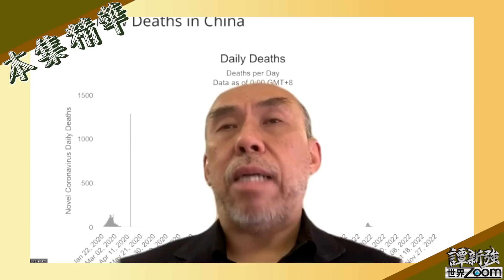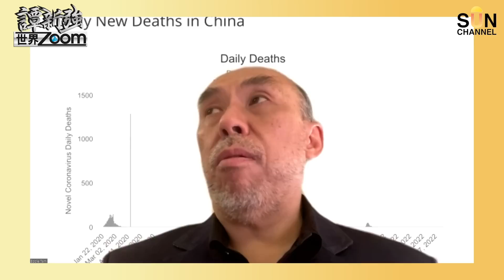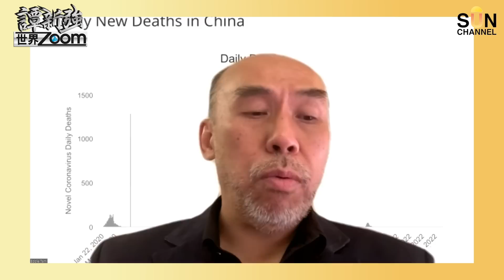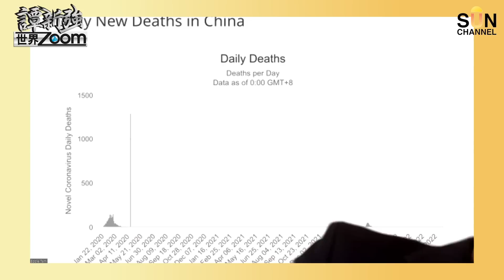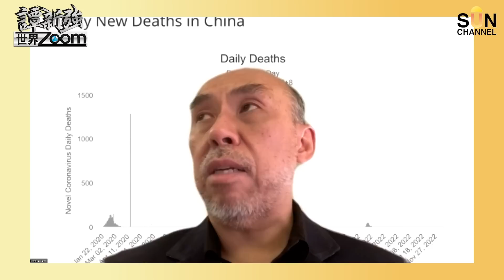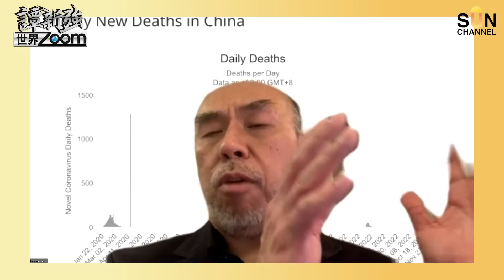中國退疫數據失實的嚴重後果︱譚新強世界ZOOM︱Sun Channel︱20221224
00:00 本集精華
01:31 節目開始
01:53 西方對中國治疫政策的誤解
06:00 中國清零政策
09:17 分析中國堅持清零政策原因
18:00 中國退疫政策最大問題